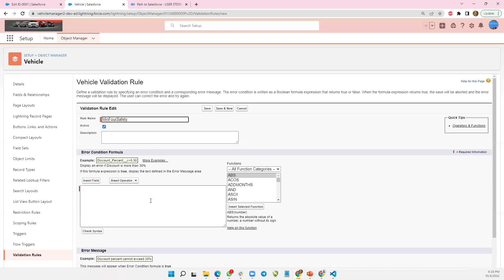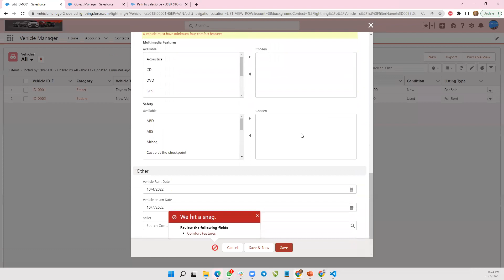Salesforce Türkçe Eğitimi Proje Vehicle Manager Story 31